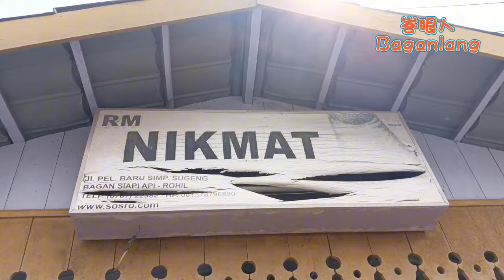Rumah Makan Nikmat Persimpangan Jl. Pelabuhan Baru dan Jl. Bakti ( Simpang Sugeng ) Bagansiapiapi